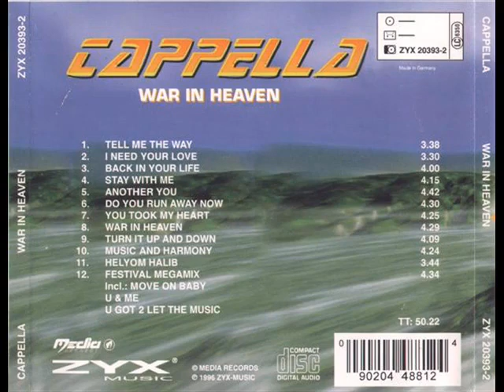Cappella - Stay With Me - YouTube.flv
Only best music-no r&b or hip hop or most new cheap commertial nonsense-this is rave,techno,hardcore,acid,house..etc.. arena-electronica.
We will rise again!!!
Regards to all electronic kind of music lovers!
Together strongher!!!